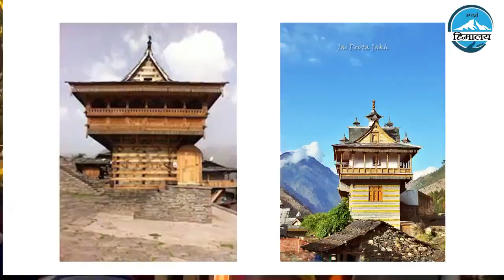हिमालय की संस्कृति धर्म-अध्यात्म के क्षेत्र में विश्व में प्रसिद्ध है।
हिमालय में आस्था की जड़ें अत्यंत गहरी हैं। कदम-कदम पर देवी-देवताओं के पूजा स्थल हैं।इस हिमालय क्षेत्र की संस्कृति के निर्माण में अनेक जातियों का योगदान रहा है।आस्था के इस महासमुद्र उत्तराखंड में मनुष्यों के देवी-देवताओं के साथ अत्यंत घनिष्ठ संबंध प्रतीत होते हैं।